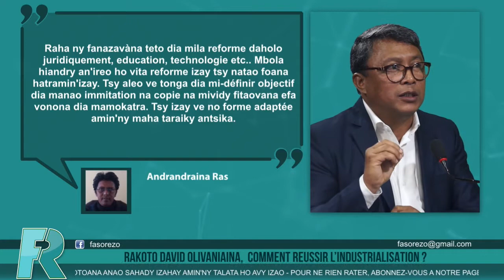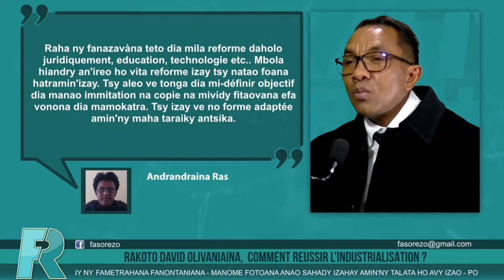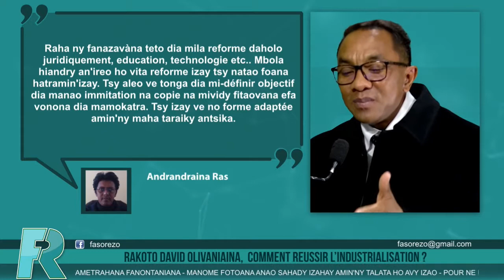EM20: Comment réussir l'industrialisation? David Olivaniaina RAKOTO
Émission n° 20 FasoRezo
Invité : David Olivaniaina RAKOTO